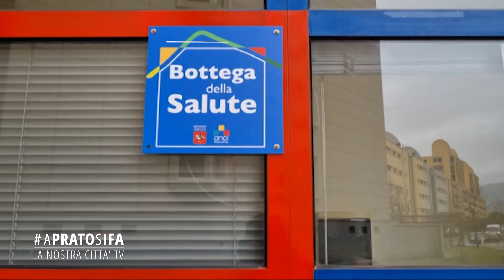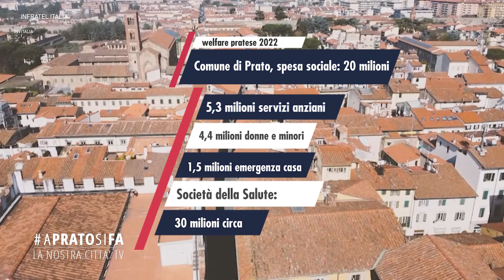APRATOSIFA 22 Le Botteghe della salute